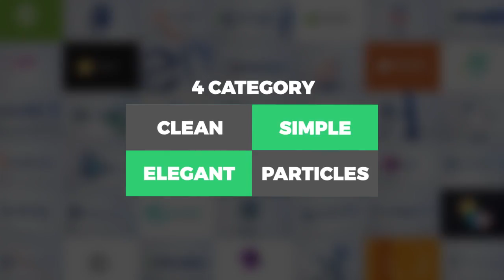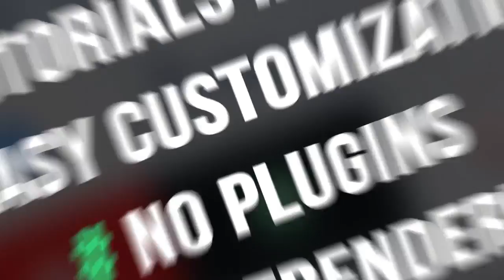Quick Logo Reveal Pack 2 | Free After Effects Templates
Main Features

100% After Effects
4K 3840×2160 (Full HD version is included)
No Prerendered
VideoTutorials

TO MAC USERS: If password doesn't work, use this archive program
and extract password protected files without error.